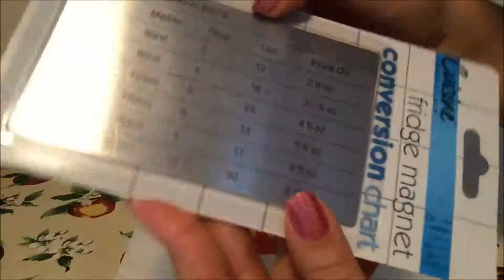Обзор покупок из дисконт-магазина The reject shop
дисконт-магазин предлагает широкий спектр общих потребительских товаров, таких как: косметика, бытовая химия, канцелярия игрушки, товары для отдыха, рукоделия и декора дома. Ну и конечно главное преимущество – цена. На некоторые товары она может быть в 2-3 раза дешевле. Официальный сайт магазина